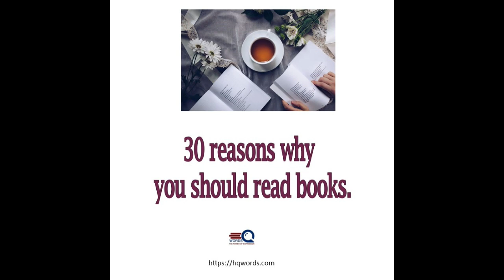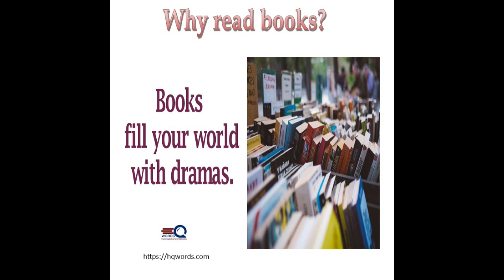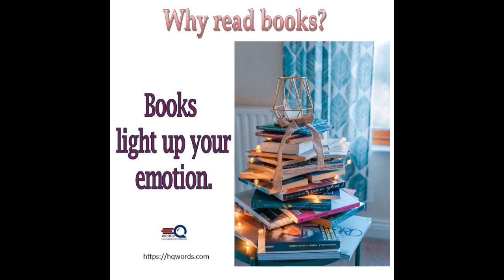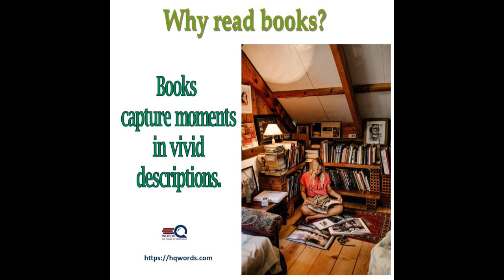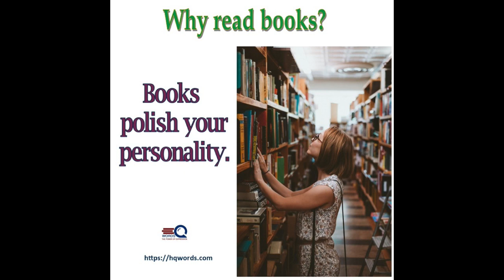30 Reasons Why You Should Read Books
Here are reasons why you should read.